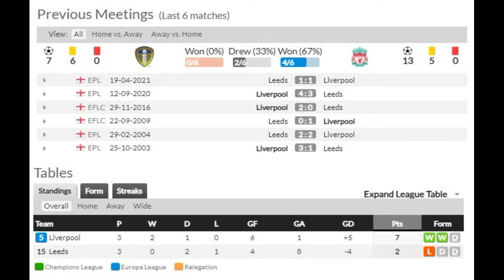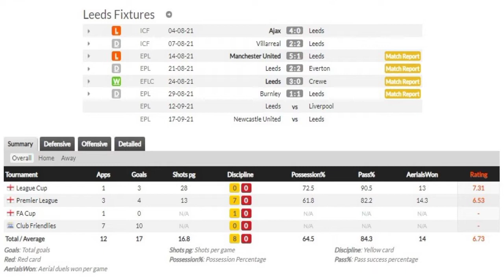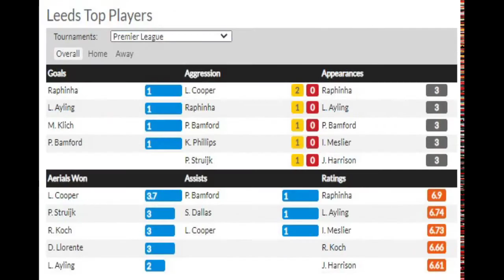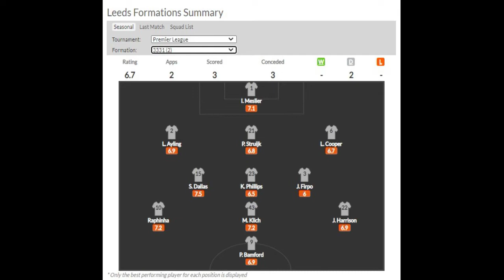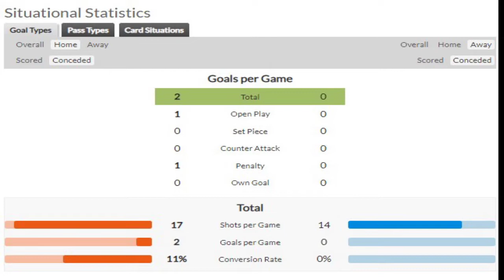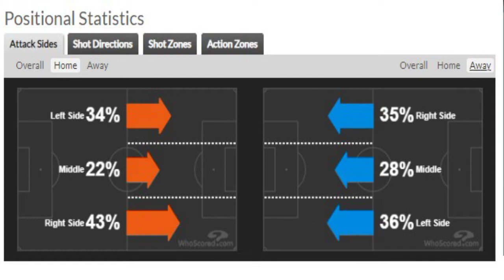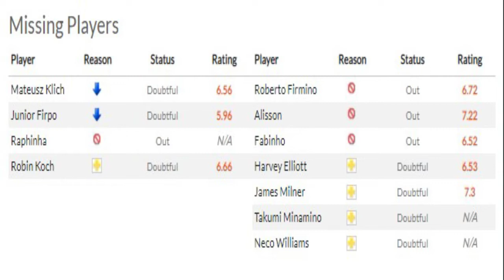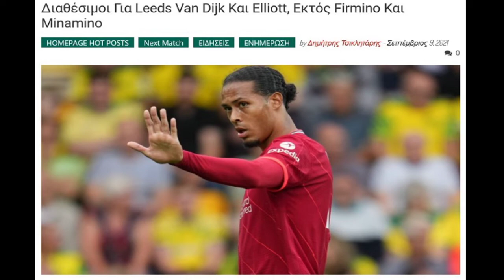LEEDS UTD v LIVERPOOL: ΕΠΙΣΤΡΟΦΗ ΣΤΙΣ ΝΙΚΕΣ - RED GLASSES 10.9.2021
Ο Γιάννης Σκοτίδας με τον Αντώνη Αποστολόπουλο παρουσιάζουν το παιχνίδι της Liverpool με την Leeds Utd για την 4η αγωνιστική της Premier League 2021/22 και θυμούνται παίκτες που έπαιξαν & στα 2 "στρατόπεδα".